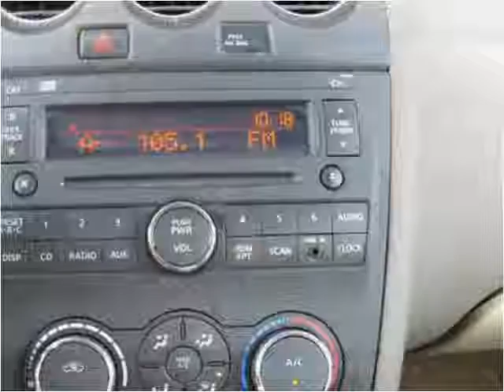2007 Nissan Altima Used Cars Fort Wayne IN